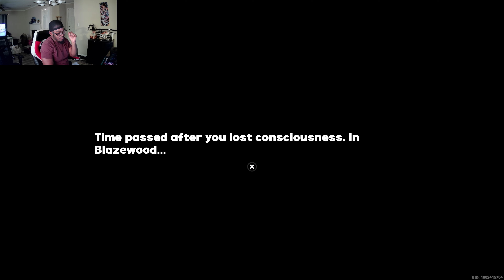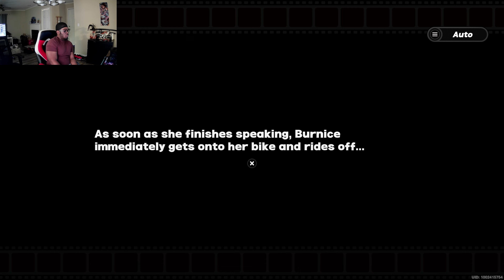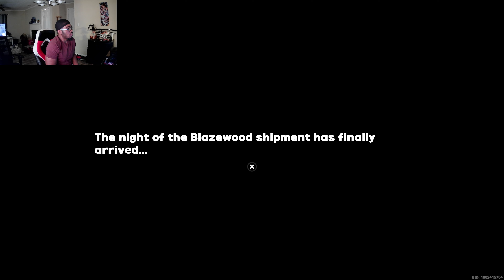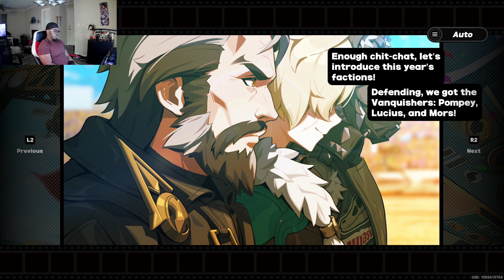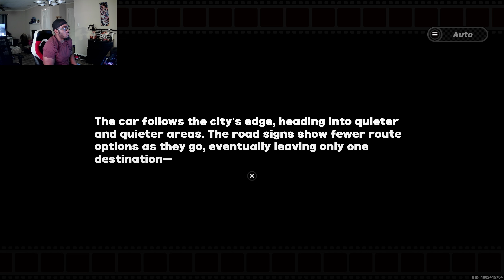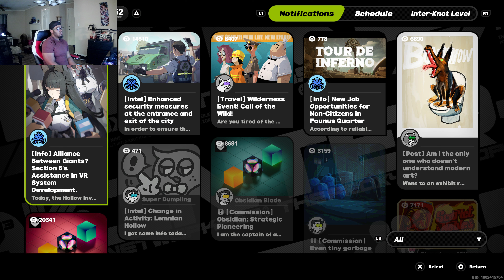ZZZ: THE SONS OF CALYDON ARE BADASS, CAESAR IS KING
HELLO GUYS AND  WE ARE BACK WITH SOME MORE ZZZ AND WE ARE ON THE SONS OF CALYDON STORY ARC, THIS FACTION IS BADASS GUYS AND  PROBABLY MY FAVORITE FACTION SO FAR.  IM READY TO SEE MORE OF WHAT ZZZ  HAS TO OFFER BUT ALL THE CHARACTERS HAVE BEEN GREAT SO FAR